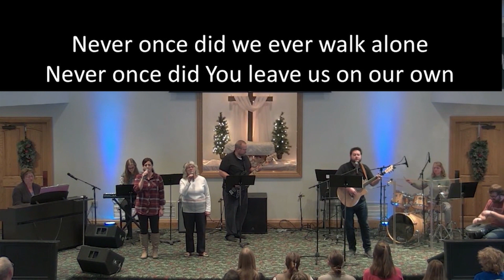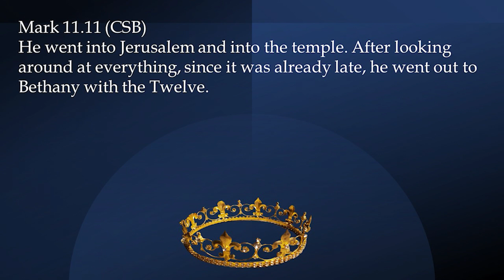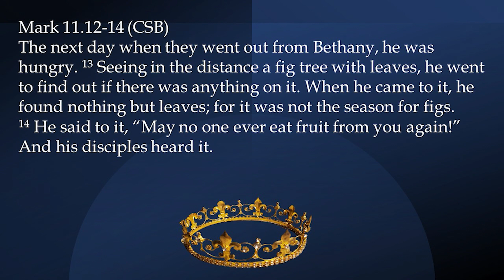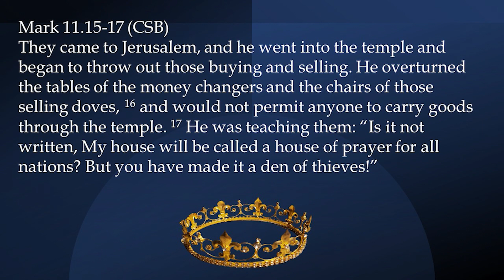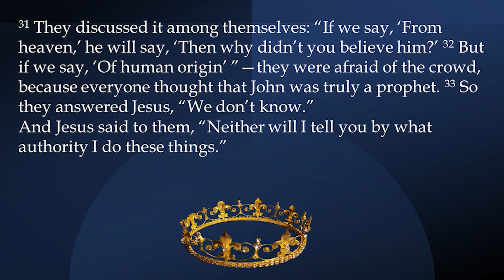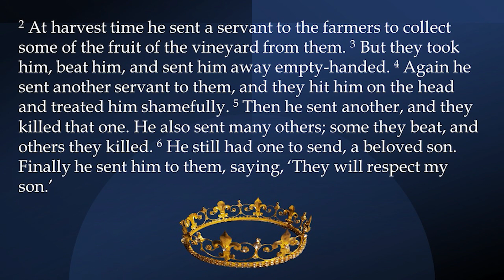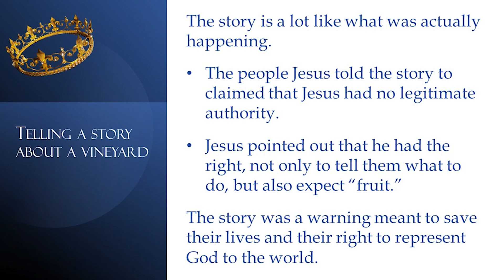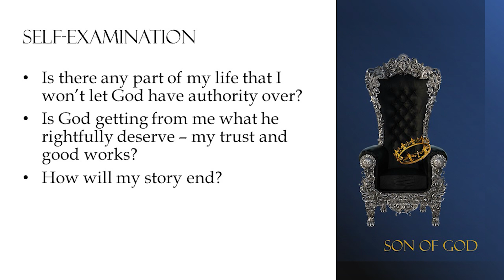Jesus: Son of God (Wk 2) Authority Issues; Pastor Andy Cook; March 3, 2024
In this session, we learn about what the cursed fig tree symbolized, the BIG reason Jesus cleared out the market located in the temple, and why the religious leaders took exception to Jesus clearing out the temple and His story about the vineyard owner. Pastor Andy also points out attitudes and thoughts that Jesus followers should pay attention to in their own lives. Mark 11:12 - 12:12